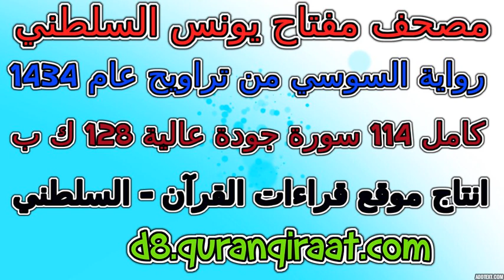مصحف مفتاح السلطني رواية السوسي تراويح عام 1434 سورة 030 الروم